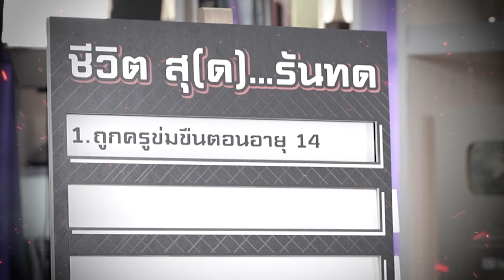คุณสุเปิดใจเล่าเรื่องราวเพื่อเป็นอุทาหรณ์ ชีวิตเหมือนตกนรกทั้งเป็น